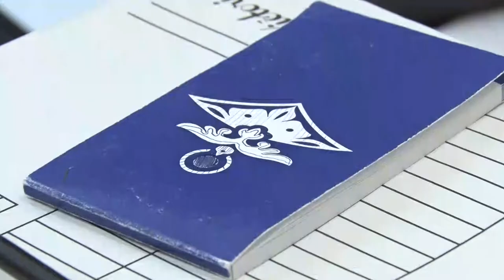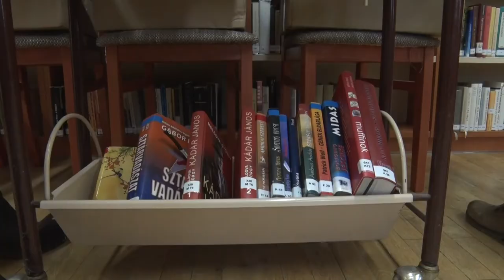20210225 kulturszoba nmi